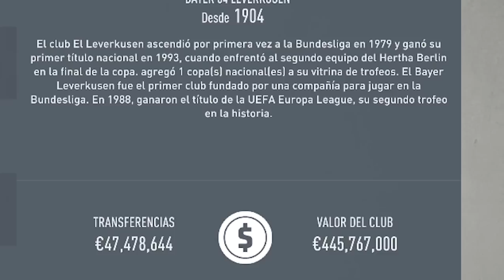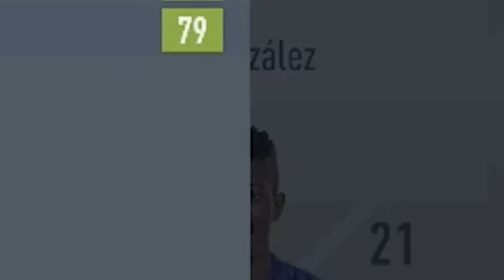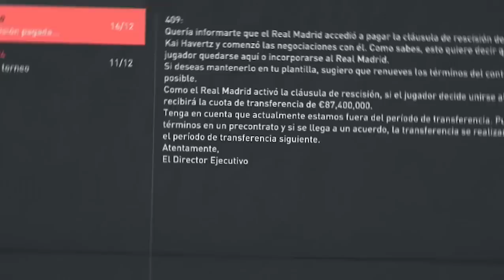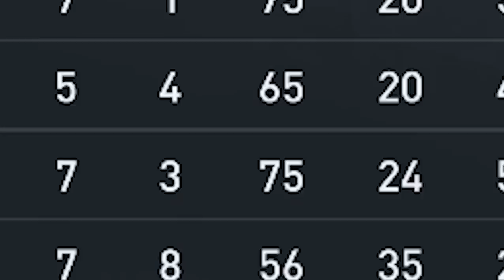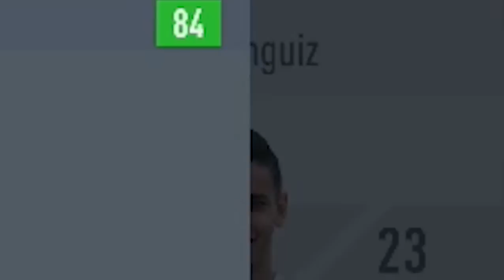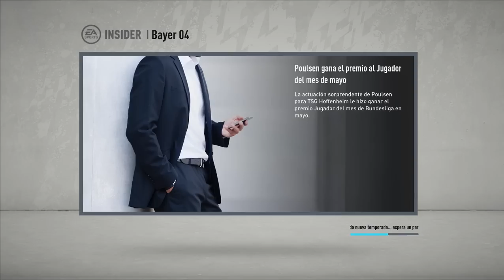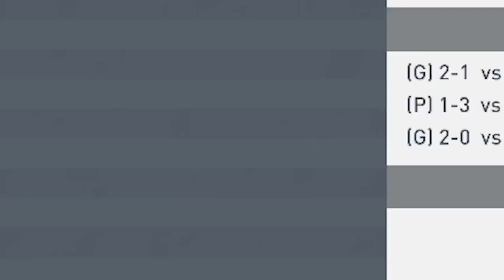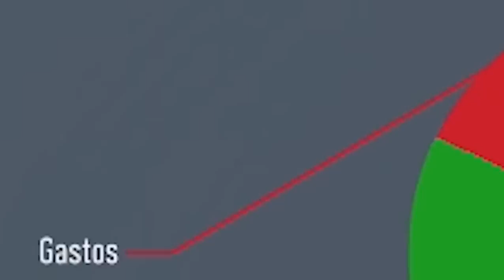🔥RECONSTRUYENDO al BAYER LEVERKUSEN | Fifa 20 Modo Carrera LITE!!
Bienvenido a otro episodio de la serie RECONSTRUYENDO Equipos en el modo carrera de FIFA 20! El objetivo principal de este desafío de reconstrucción es tratar de conseguir el titulo de la Liga de Campeones a través de la simulación y el negocio de la transferencia, entonces dependerá de nosotros poner nuestras habilidades a prueba y ver si podemos completar el ¡trabajo! ¡Para la entrega de hoy de la serie vamos a reconstruir al BAYER LEVERKUSEN! Asegúrate de dejar un "me gusta" si te gustó el vídeo y quieres ver más :)